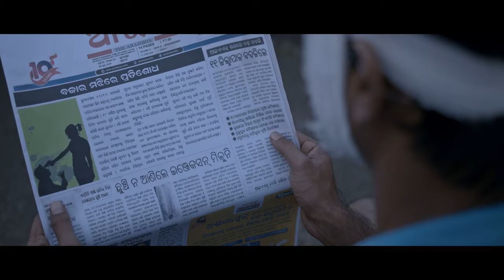ଛାୟା | CHHAYA | ODIA FILM | 4K Quality | Soumya | Ankita | Debadatta | Dharitri | Prasanjeet |Arjun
Odia Movie: Chhaya
Genre: Suspense / Thriller
Language: Odia { Available with English Subtitles }
Cast:  Soumya Ranjan, Ankita Mohanty, Debadatta Pati, Dharitri Khandual, Prasanjeet Mohapatra and Sibananda Parida
Story, Screenplay, Dialogue: Ashish Kumar Nayak
Direction, Editing, Screenplay: Arjun Samanta Ray
Production: Ashish Kumar Nayak
Director Of Photography: Mohit Tripathy
Assistant Directors: Debanshu Hotta and Prangya Paramita Pradhan
Dubbing Studio: Music Technica
Camera Equipments and DI Lab: Digital Dreams
Colourist: Mahesh
Light: Kalinga Cine Equipment
Light Men: Tutu, Susa, Dhanu and Gurubari
Production Manager: Bulu
Spot Boy: Sibananda Parida

@Copyright: The copyright of the Odia movie "Chhaya" belongs to Ashish Kumar Nayak.

indian movie 2023
odia chalachitra
odia chalachitra film,
odia film full movie
odia film new
odia film 2023
odia film new 2023
odia film movie
odia new odia movie 2023
new odia movie full
new odia movie full movie
new odia movies
nua odia film
nua odia movie
odia film full movie 2023
odia film full movie hd
odia film love story
odia film new 2023 full movie
odia film nua odia film
odia film odia film
odia film twins
odia filmi
odia full film new,
odia movie 2023
odia movie film
odia movie full film
odia movie full hd
odia movie full movie
odia movie picture
odia new film 2023 full movie
odia new movie online
odia new picture
odia nua nua film
odia picture new movie
odia picture video
odia short film
odia short film love story
odia.film
odia.movie
oriya movie
oriya picture
short movie